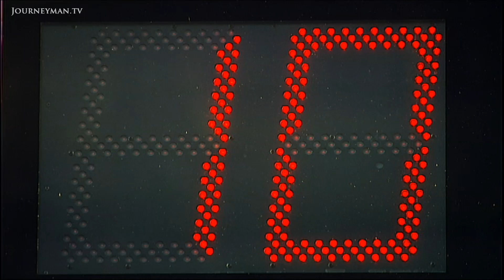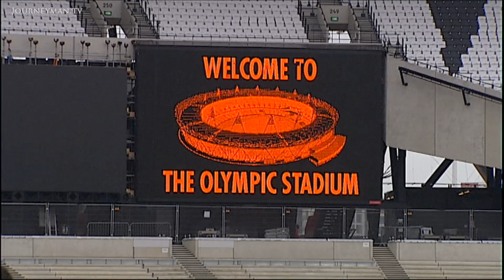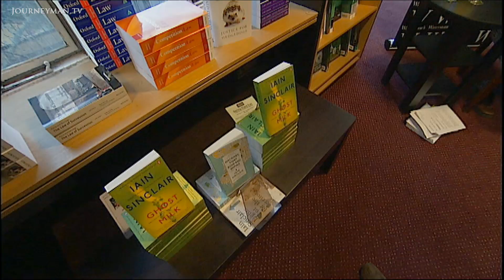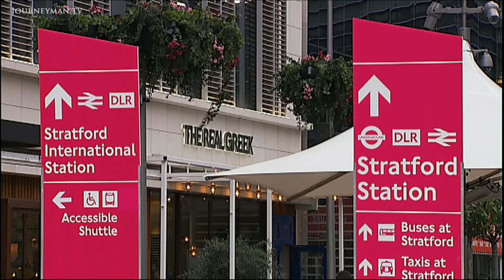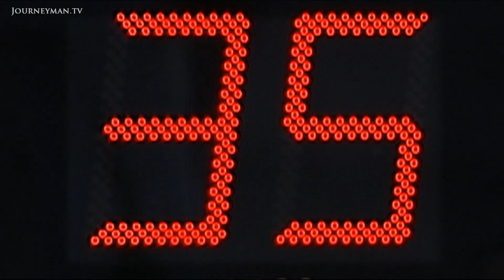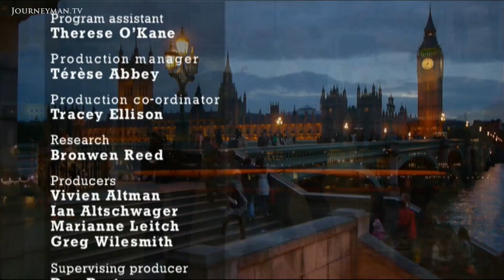London's Olympics Controversy (2012)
England Swings (2012): With the Olympics just around the corner, not every Londoner accepted the runaway hyperbole surrounding the city's big sporting carnival. We take a look at both sides of the debate that raged in the capital.

"No country is ever the same once it has staged the Games", says organiser and former Olympic medal winner, Lord Coe. He thinks it's all "fantastic", but close to the action, in the shadows of the venues, you'll find eyeballs rolling with contempt."Everything has to be ploughed towards the elitist and the grassroots is neglected", says Johnnie Walker of the Hackney & Leyton League, who has lost 12 of his playing fields to Olympic parking. "All my familiar markers that I've known over 40 years have either disappeared or been enclosed in razor wire", says Hackney activist and writer, Iain Sinclair. Yet Olympian Yvonne Arnold argues the games will bring the community together and encourage a new generation of athletes. The new, world-class facilities will be around long after the Olympic torch has moved on. "Whenever I show people the gym I have a well of pride inside me". Love it or loathe it, it's going to be a hell of a show - but will London really be left in better shape when the games are over?